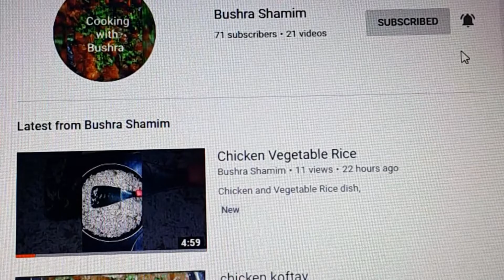KFC Coleslaw (KFC Salad/Dessert recipe)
KFC Coleslaw: Original KFC type Salad / Dessert recipe.